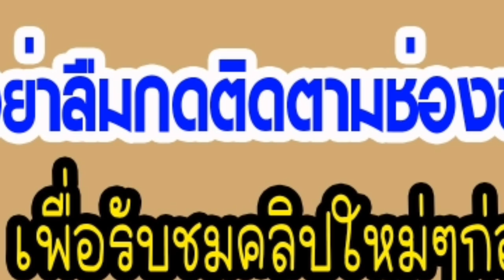มาแล้ว! จังหวัดที่ได้รับเงินภัยแล้งล่าสุด คือจังหวัดอะไร